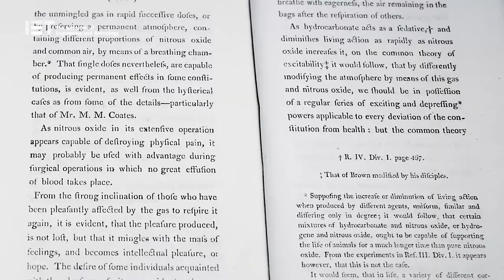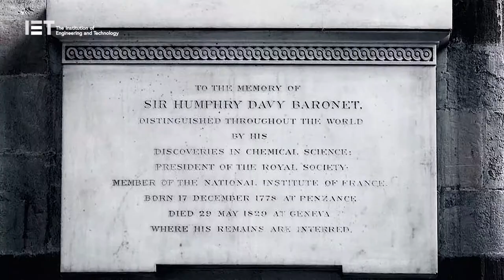The Great Inventor: Sir Humphry Davy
Sir Humphry Davy was a Cornish chemist and inventor, who is best remembered today for his work on the isolation of iodine and the development of his famous miners’ safety lamp.

Humphry Davy was one of the most brilliant scientists of the 19th century. As a young apprentice to an apothecary, he developed an interest in chemistry, and his first post was at the Pneumatic Institution in Bristol, where he studied the effects of nitrous oxide, commonly known as laughing gas.

In 1801 he was appointed to the Royal Institution as Director of the Laboratory and Assistant Chemistry Lecturer and between 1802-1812 he was Professor of Chemistry. Here his work established the science of electrochemistry, and he isolated potassium, sodium, magnesium, barium, strontium and calcium by electrolysis.

He also carried out research into the tanning industry and agricultural chemistry, as well as observing the electric arc. He was knighted in 1812, and in 1813 he appointed a bookbinder’s apprentice, Michael Faraday, as his scientific assistant. Faraday, of course, would go on to become of the most important and influential scientists in history.

Davy toured the Continent between 1813 and 1815 with Faraday. The IET Archives holds some of Faraday’s notebooks from this period and these describe his travels in Europe.

Davy’s later successes included the isolation of iodine, the development of his famous miners’ safety lamp and appointment as President of the Royal Society. In the 1820s he advised the Admiralty on how to protect the bottom of their ships and also worked on improving optical glass.

In 1818, Davy was awarded a baronetcy. This was, at the time, the first such honour ever conferred on a man of science in Britain.

Sadly, his health began to decline, and he suffered a serious stroke whilst in Switzerland in 1929.  He died that same year in Geneva.  Davy is commemorated with a tablet in Westminster Abbey and a towering legacy as one of the greatest scientific minds of all time.